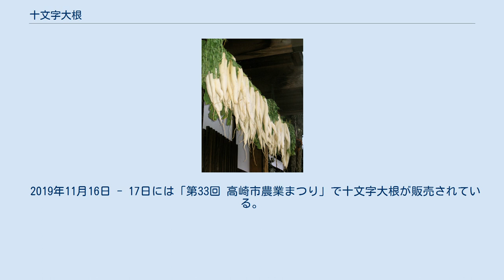十文字大根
十文字大根（じゅうもんじだいこん）は、大根の一種。
群馬郡榛名町十文字地区（現・高崎市）の特産物である。
 十文字大根という品種は存在しないが、『榛名町誌』は「ブランドとして定着している作物」と特筆する。
十文字地区で栽培されたものだけがこの名前で出荷されている 。
主な品種は「干し理想」、「秋まさり」、「漬けひかり」、いずれも沢庵漬けに適した品種で、長さ50センチ以上に成長する。
 収穫期は11月から12月である。
収穫した十文字大根は、民家の軒先、牛舎の脇、杉林、竹林など地区内のいたるところに吊るして乾燥する（干し場）。
このような大根のカーテンは冬の季節の風物詩である。
 「榛名・十文字大根生産組合」の組合長・後閑英雄は、「榛名山、赤城山から吹く寒風が大根を干すのにちょうどいい。うまく水分がとんで、生で食べるよりも甘味が増し美味しいたくあん漬けになる。それほど寒くなることもないから、大根が凍る心配もない。この地区は、干し大根づくりに最適な環境だと思う」とコメントしている。
その寒風を大根風という生産者もいる。
 十文字大根の大半は、沢庵漬けとして地元で消費される。
収穫から出荷までに手間もかかるため、大量に流通することもない。
加えて、近年では後継者不足もあり生産量が減っている。
このままでは地域の風景や味が途絶えかねないと危惧した後閑らを発起人に、2018年「榛名・十文字大根生産組合」が発足する。
約30名の組合員を擁する。
 2019年11月16日 - 17日には「第33回 高崎市農業まつり」で十文字大根が販売されている。